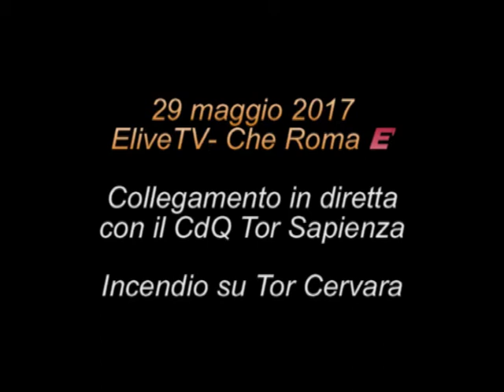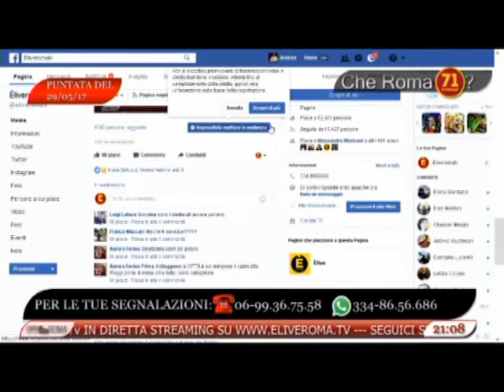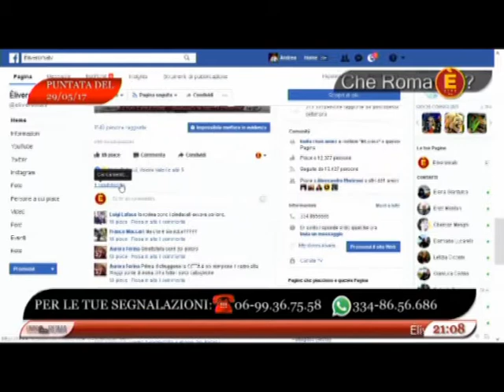EliveTV Incendio Tor Cervara diretta 29 maggio 2017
La diretta di ieri sul grande icendio di una discarica abusiva che ha danneggiato molti quartieri di Roma tra cui Tor Sapienza